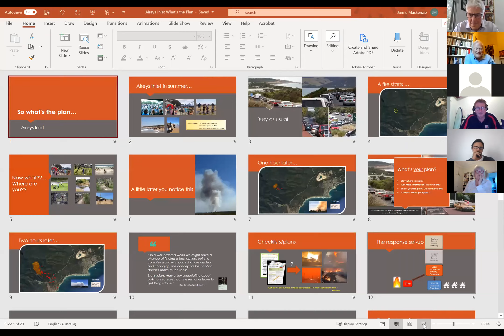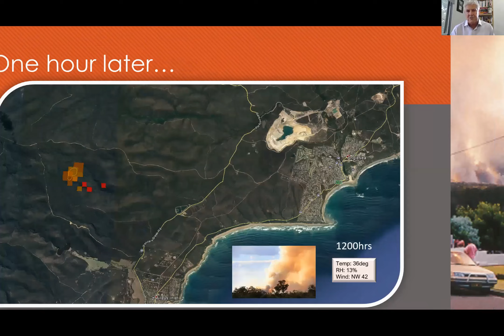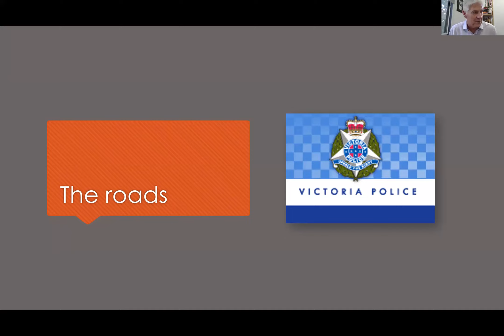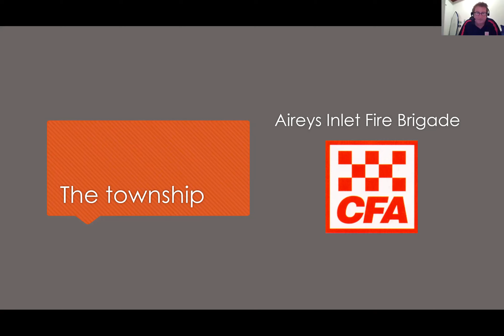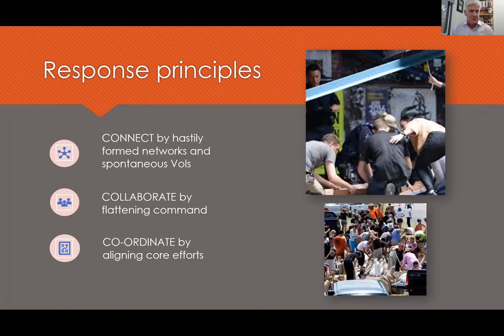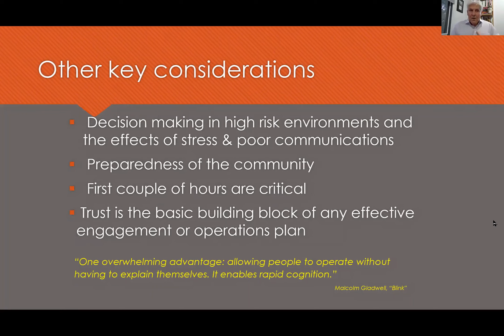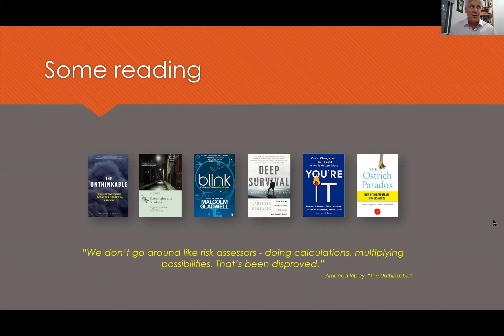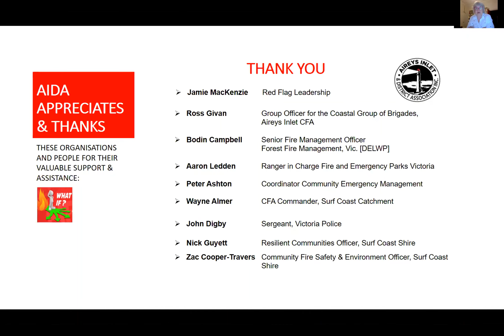WHAT IF? Aireys Inlet & District Association [AIDA] Fire Scenario webinar 26 Nov, 2020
THE WHAT IF? WEBINAR:
Most of us have fire plans, but many are under the illusion that the agencies will always be there to ‘sort things out’ for us on the day. The reality is that emergency services can’t be relied on for help during the first hours of a fire - they’re at the fire.
In this webinar, Jamie Mackenzie takes us through a scenario of a bushfire breaking out behind Aireys Inlet in Victoria, Australia and introduces agency staff from Forest Fire Management, VicPol, Parks Victoria and Surf Coast Shire who outline their roles and contingency plans in the event of a fire.

You will learn about evacuation and traffic management planning as well as what you, as a community member can do – and there’s a lot. As Jamie says,  all the expertise required during a bushfire is already in the community.

“It is the actions of local responders and community members that have the greatest influence on local community outcomes” – Jamie MacKenzie

MORE ABOUT JAMIE MACKNZIE:
One of Victoria Australia’s expert bushfire and emergency response specialists, Jamie MacKenzie teaches us about fire scenario planning  focusing on practical, prepared local strategic response.
Jamie has over 35 years experience in operational roles for bushfire and emergency response and has worked as a Senior Instructor, in Bushfire and Leadership Development with the CFA.
He introduced Fireline Leadership and Incident Leadership training to Victorian and Australian emergency agencies in 2005 and has been involved in the design and implementation of training programs to build leadership, incident management and hazard management capabilities for emergency services personnel, industry and community members.
Jamie was awarded the Australian Fire Service Medal in the Australia Day honours in 2015.

MORE ABOUT AIDA:
AIDA is a community-based organisation involved with the preservation of the natural environment & local character from Urquhart Bluff to Eastern View on Victoria’s iconic Great Ocean Road. It focuses on  the conservation of coast, bush-trails & wetlands, the promotion of nature-based tourism & supports environmentally sensitive development.